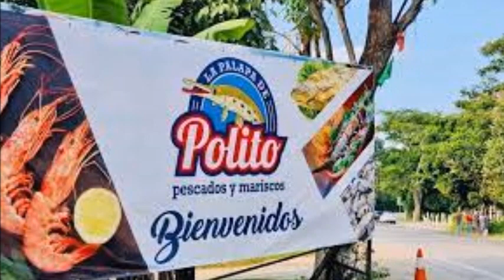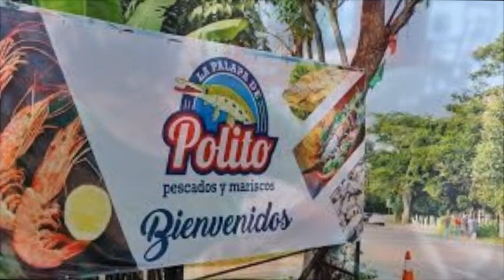La Palapa de Polito en Nacajuca Tabasco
Disfrutando de algunas comidas típicas del lugar como los son el Pejelagarto, ostiones al tapesco, pez robalo, mariscos y tortilla al ajo.